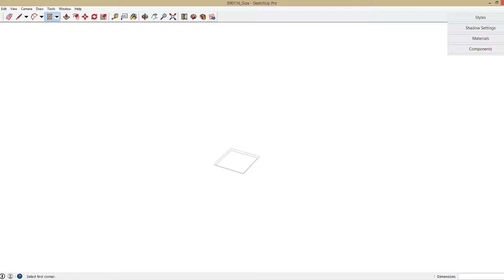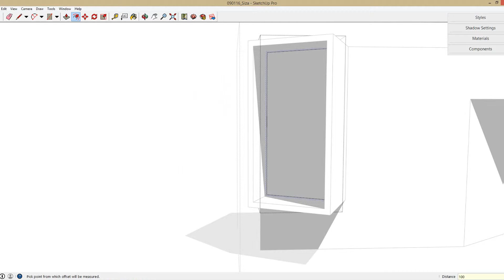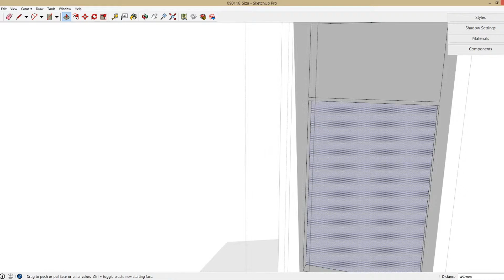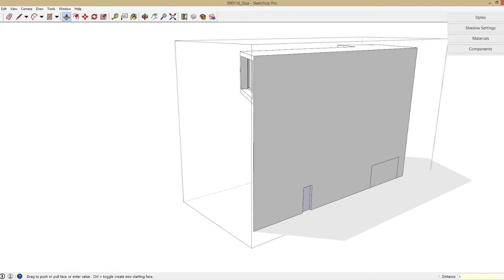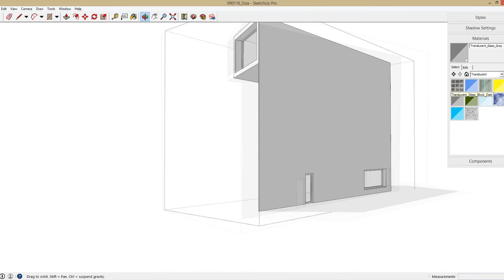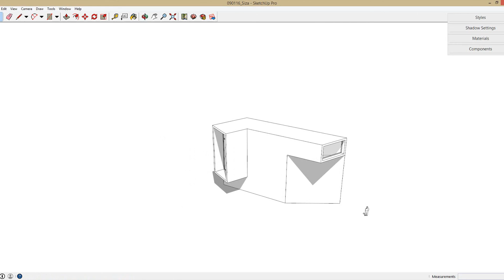Architecture & Design Ideas │House for Alvaro Siza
Дом для Альваро Сиза.